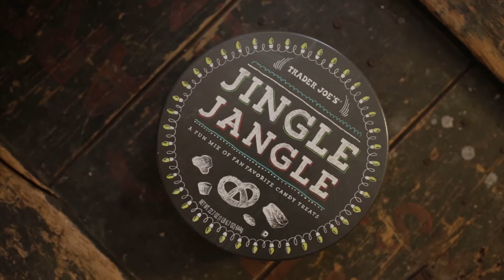Christmas Gifts in Bethune Burrow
Christmas 2013 in Bethune Burrow, Bellevue, KY.